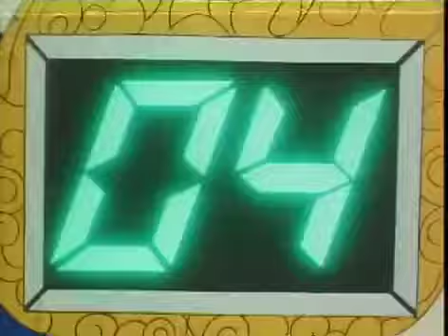NG Knight Ramune & 40 Ep32/32 اللعبة الكبرى الجزء الاول مترجم انجليزي الحلقة